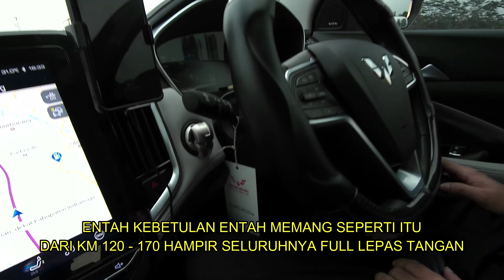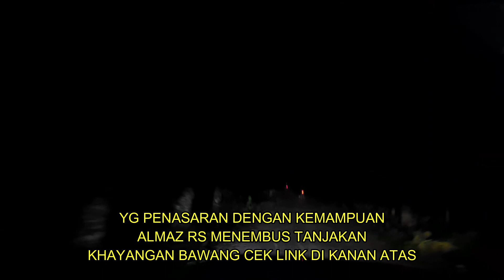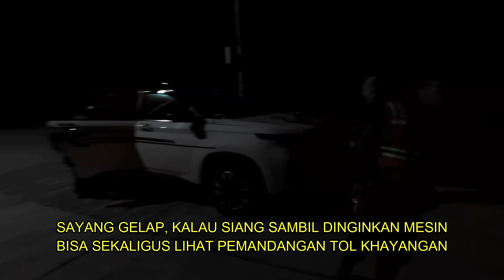Touring Pertama Ke Dieng - Bukit Sikunir - Menggunakan Almaz RS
Video ini diambil bulan Oktober 2021 jadi sudah cukup lama, baru di upload karena keburu malas editnya.
Ini adalah perjalanan pertama kami menggunakan Almaz RS dan merasakan nikmatnya fitur-fitur canggih yang dimiliki Almaz RS.